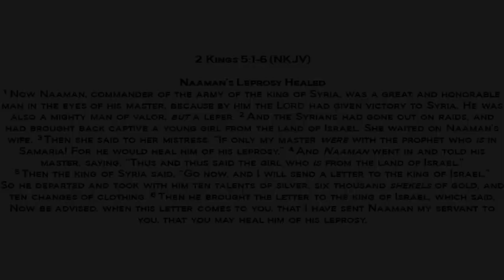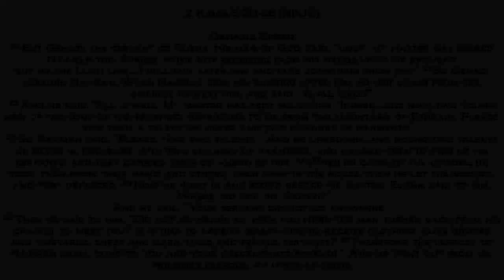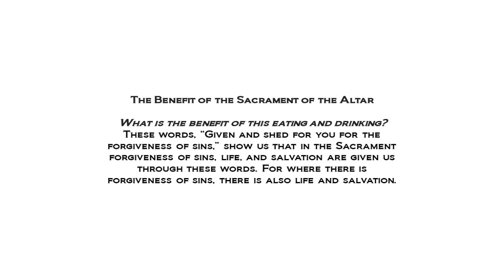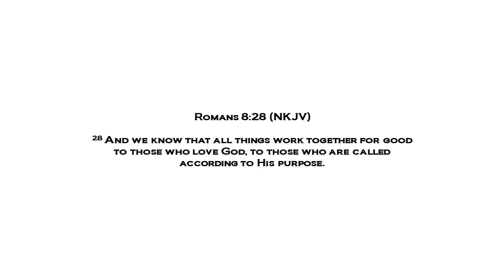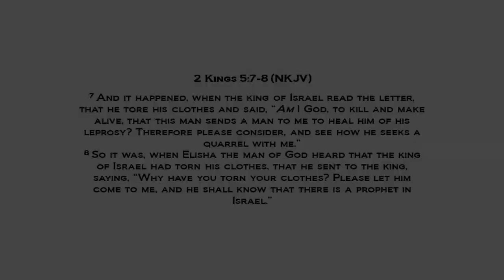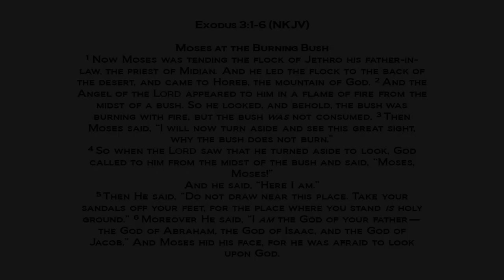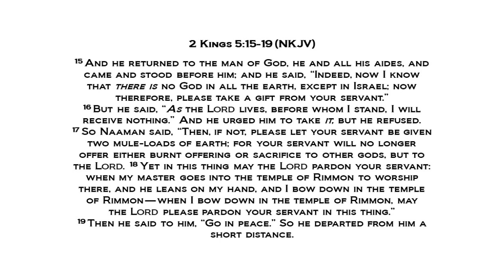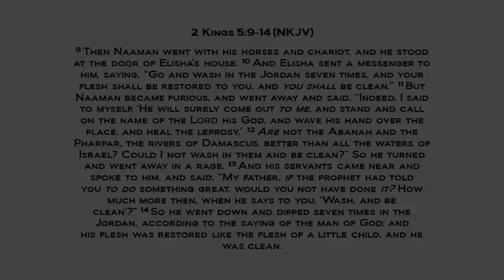2 Kings 5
Pastor Ahonen discusses 2 Kings 5 in which Naaman, the Syrian, is healed of  leprosy.